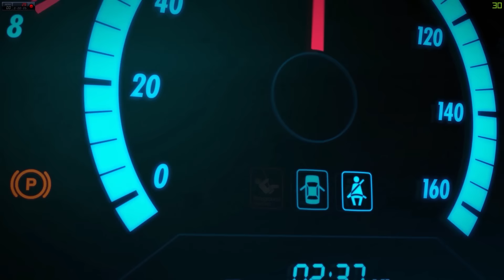HONDA NSX ROCKET BUNNY!!! | FORZA HORIZON 3 #55 | DEWRON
•Placa Base: Asus Z97-a
•Procesador: Intel i5 4690K OC a 4.5 GhZ
•Memoria Ram: 16GB RAM 4x4 HyperFury X  1866 Mhz
•Tarjeta Grafica: Nvidia GTX 980i Hybrid EVGA
•Disco duro SSD 120GB+1TB HDD
•Fuente Alimentacion NOX Urano 650W